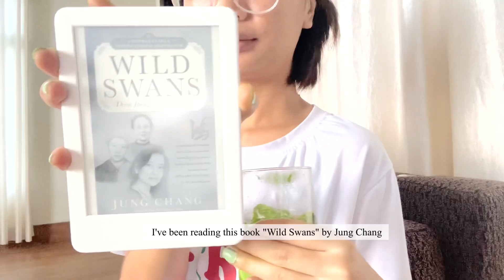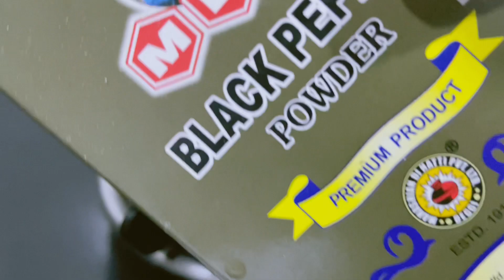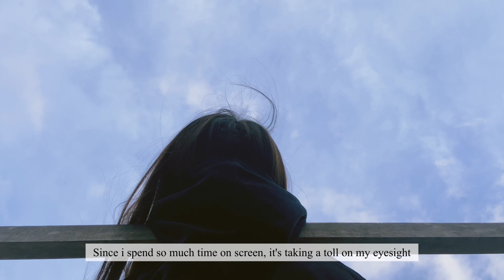Life in Mizoram : Rainy Days in June | mini pizzas, mojito etc | Mizo Vlog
tripod:
DIGITEK® DTR 200 MT (7 Inch) Portable & Flexible Mini Tripod with Mobile Holder & 360 Degree Ball Head | For Smart Phones | Compact Cameras | GoPro | Maximum Operating Height: 7.87 Inch| Maximum Load Upto: 1 kgs(DTR-200MT)

Mat
PRIFRA Moisture-Proof Anti Slip PVC Waterproof Place Mat for Kitchen Cupboard Liners, Refrigerator, Drawer, Table (Multicolour, 30 x 500 cm)